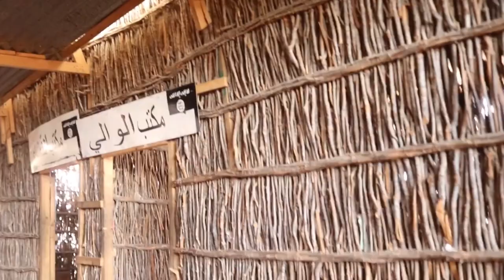Warbixin:China iyo Russia sidee Soomaaliya uga gacan siin karaa in laga qaado Cunaqabateynta hubka